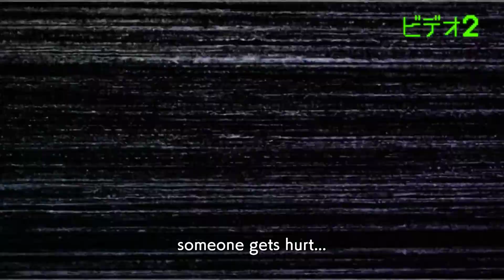Worlds End Club Gameplay (PC Game)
Twelve kids, A 1200km journey A new type of action-adventure game that fuses a thrilling story with 2D side-scrolling action.